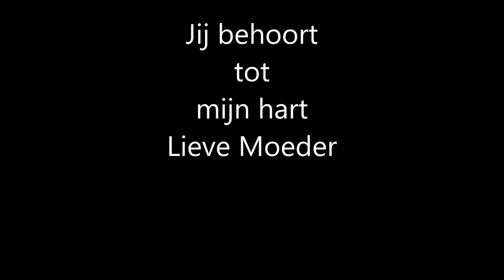lieve moeder / jij behoort tot mijn hart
mama + 1986
me zus  +  2005
we missen jullie xx